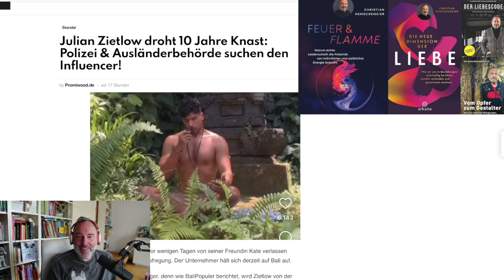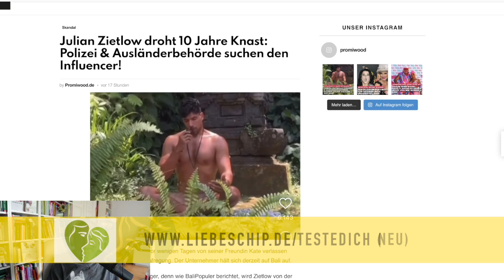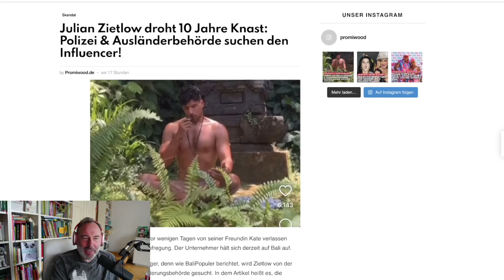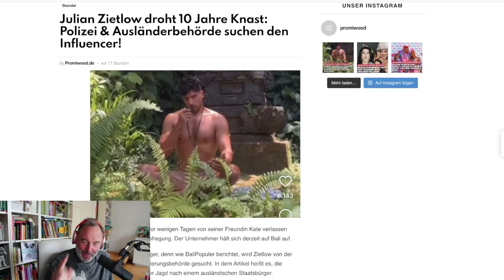Julian Zietlow entweiht Tempel auf Bali? (+Lesung St Gallen neu)